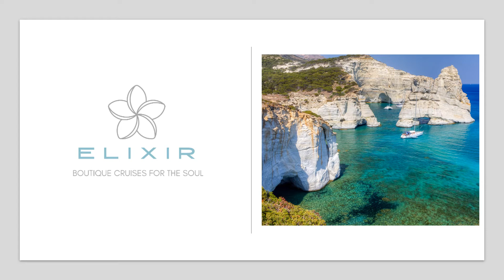211018 Elixir Boutique Cruises : Athens-Athens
211018 Elixir Boutique Cruises : Athens-Athens